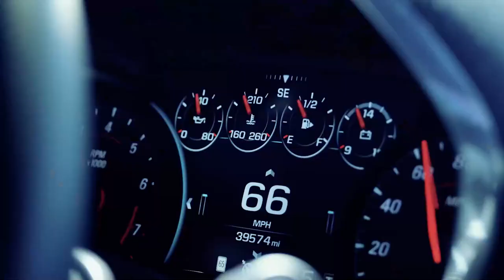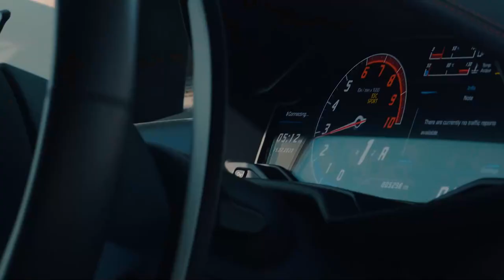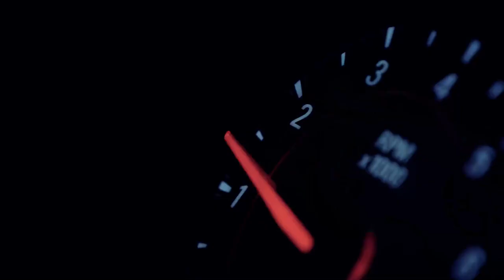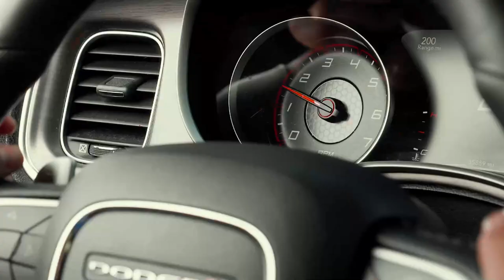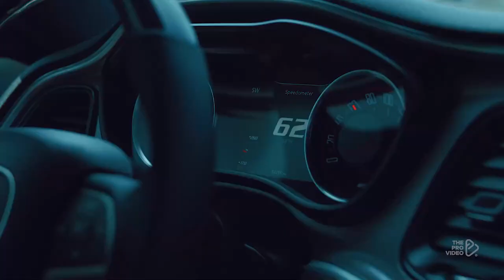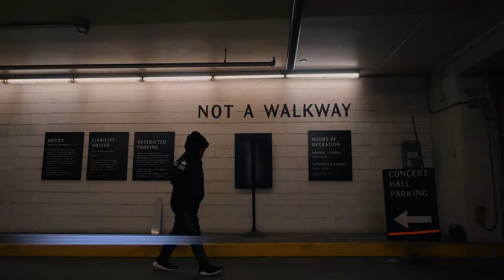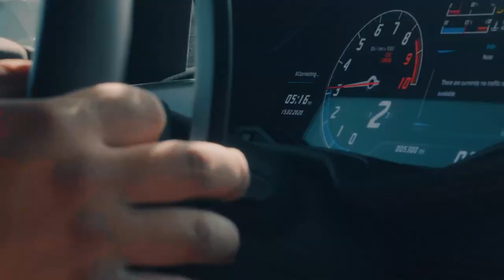PHONK DRIFT MIX | PHONK HOUSE MUSIC | MEMPHIS // 808 COWBELL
🔥 Thank u for supporting the channel it's giving me motivation!

🎼 Tracklist:
00:00 Jidanofu - Thick
02:29 CRYPT1K - XIX (Instrumental)
04:58 EVVORTEX - REGRET
07:51 Skidz - blush
09:34 wenos - Savage
11:41 EVVORTEX - CROWN
14:27 EVVORTEX X GHXSTBUSTA666 - COWBELL DRIVE
16:51 God6sixzilla - Cowbell OG
19:03 𝖎𝖓𝖉𝖆𝖍𝖝𝖝𝖉 -Full Of Gold
20:36 CRYPT1K - Night Terrors
22:17 GLWKMOD - COMING TO YOUR CRIB
24:00 GLWKMOD - phonk heater
25:54 God6sixzilla - Headstone Party
27:39 You Know (Prod. CRYPT1K)
29:41 REPEAT
📷 Video by :
The content within these recordings are property of their respective Designers, Writers, Creators, Owners, Organizations, Companies and Producers.